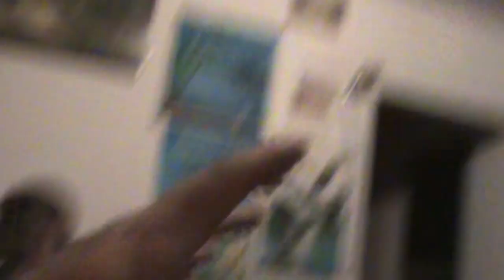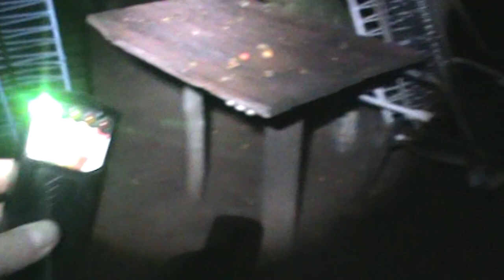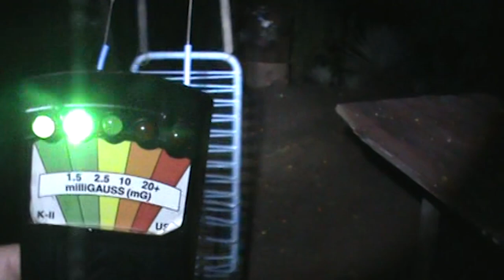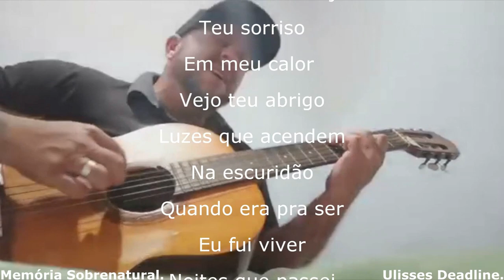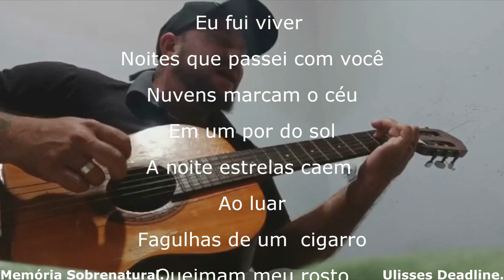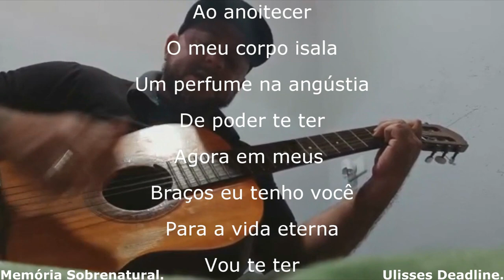Memória Sobrenatural : Entidade maligna apareceu ao lado de um homem (Tormentos na escuridão II)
A muito tempo atrás algo aconteceu neste local. E até hoje este homem é assombrado pelo passado. O vídeo relata manifestações e uma aparição impressionante de arrepiar.